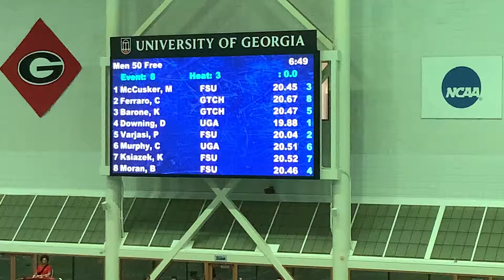Men’s 50 Free - A Final